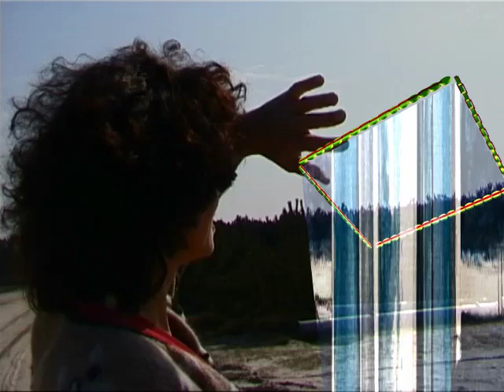rondgang 054 Desktop